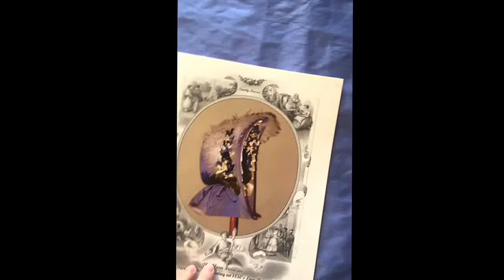Timely Tresses bonnet pattern booklet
via YouTube Capture.  I used this fabulous pattern to make my 1850s second mourning bonnet.